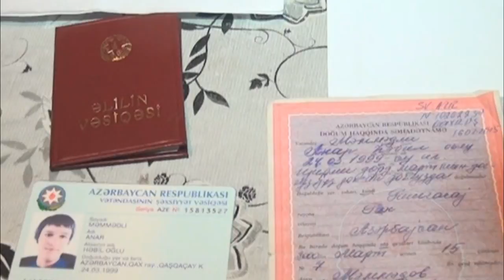Qardaşı xərçəngdən ölüb, atası intihar edib, özü isə... Bir ailənin faciəsi